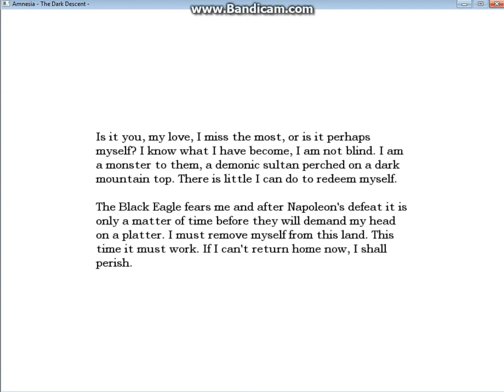Let's Play Amnesia - 24 - Nave, Pt. IV; Transept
Welcome to my playthrough of Amnesia!  In this episode, I make a tour of some lovely rooms.